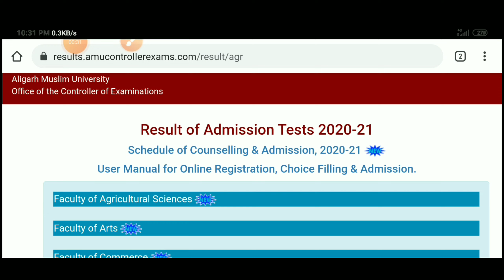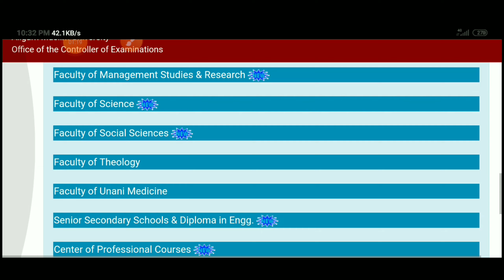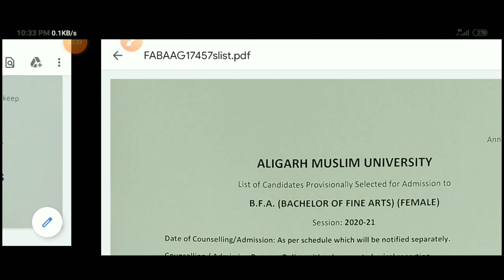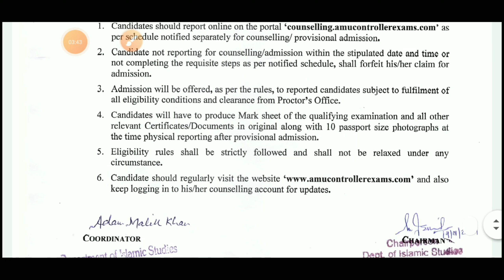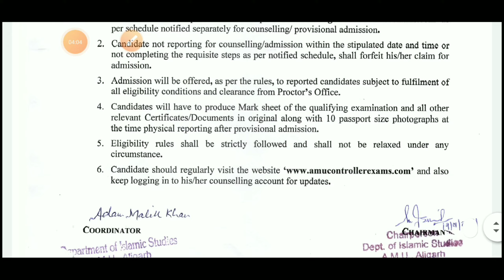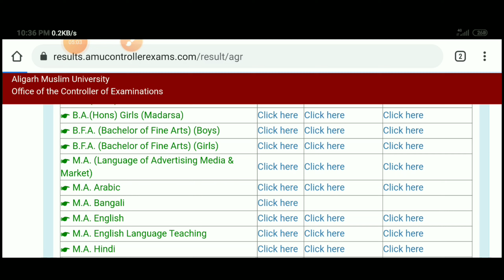AMU Results Declared 2021 /MSW (Final Result)/M.A(Islamic studies)/B.F.A,M.F.A/M.A(Foreign Language)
AMU Results Declared 2021 /M.S.W (Final Result) / M.A(Islamic studies)/B.F.A,M.F.A /M.A(Foreign Language)